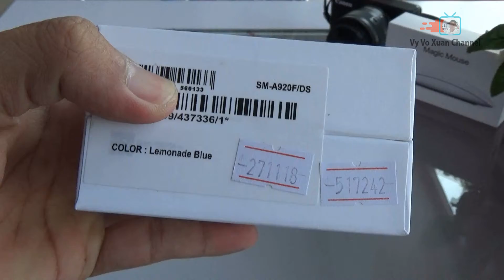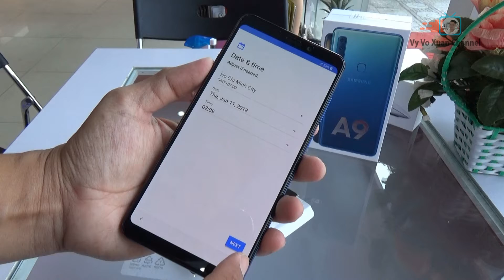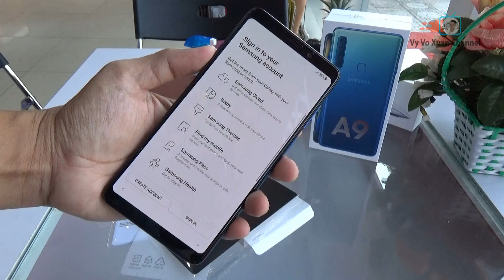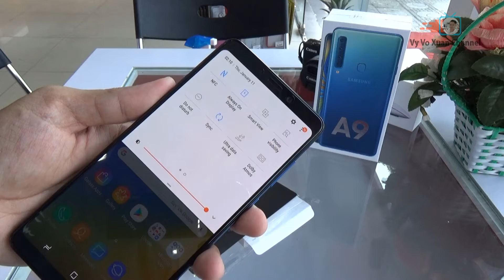Unboxing Samsung Galaxy A9 2018 Lemonade Blue color